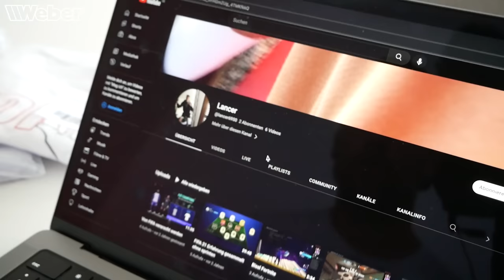Die Koch-Brüder liefern ab! Racevlog ADAC MX Masters Bielstein 2023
Die vierte Veranstaltung des ADAC MX Masters 2023 fand auf dem traditionsreichen Bielsteiner Waldkurs statt, auf dem 1981 berets das MXON stattfand. Tom Koch und sein Bruder Tim nehmen im Racevlog die Fans wieder hinter die Kulissen mit. So gibt es zum Beispiel eine Onboard-Runde mit Tim sowie Einblicke in die Servicearbeiten beim Kosak Racing Team an den KTMs zwischen den Rennen. Und natürlich haben die Jungs wieder sauber abgeliefert, auch wenn es mitunter Schwierigkeiten gab. Aber seht selbst…

Die neue Weber "Flow Motion" MX-Bekleidung, inklusive der "ToKo-Edition", gibt es

Jeden Montag um 20 Uhr gibt es neue Videos unserer Werkeholics!